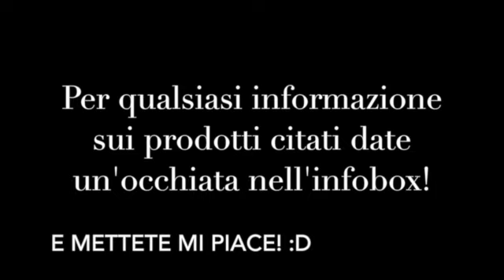I MUST-HAVE della Primavera 2015 || by Cri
Ciao fanciulli! La primavera oramai volge al termine e quindi mi sembrava proprio il caso di fare un riassunto di tutto ciò che quest'anno è tendenza sia in questa stagione che nella prossima! spero tanto vi piaccia, un bacio!

GLI ESSENZIALI DELLA PRIMAVERA:

-Canotta :  bershka

-Camicia bianca :  massimo dutti

-Pantaloni bianchi  :  zara

-Trench  :  alcott

-giacchetto di jeans  :  stradivarius

-chiodo nero di ecopelle  :  zara

-Sandali  :  zara

-Collana  :  hem

-Orecchini perla  :  sophie charlotte

-Occhiali da sole  :  gucci